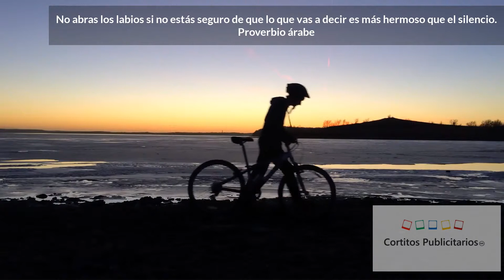no abras los labios